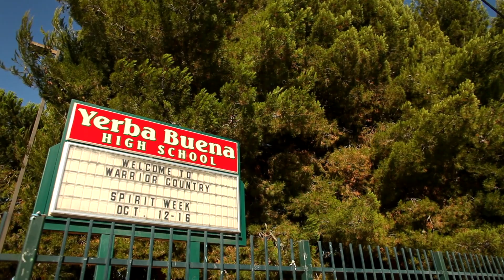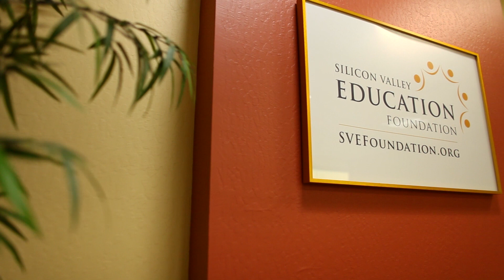Silicon Valley Education Foundation Chose Dell Wyse for their Educational Programs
Silicon Valley Education Foundation chose Dell Wyse T50 thin clients for their educational programs -- providing one-to-one computing to students. Allowing teachers to deliver personalized learning and individualized instruction to students.